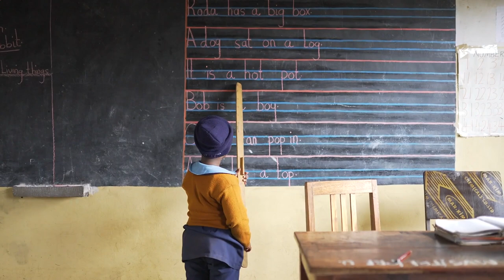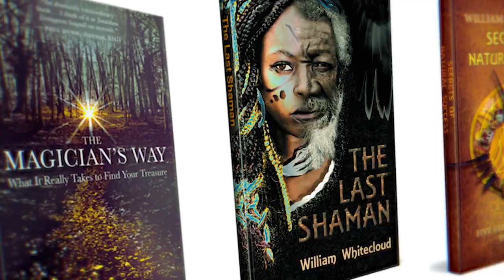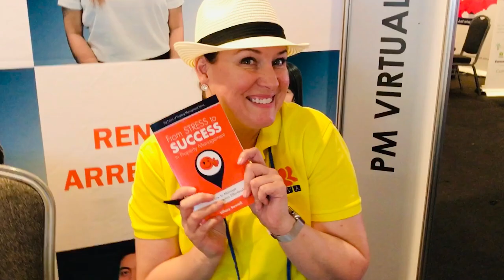Natural Success - Tiffany Bowtell's story - how she used magic to create an international business.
A truly inspiring story of how one woman used magic to create a successful international business that creates wins for so many people on so many levels. A great illustration of how creating your destiny is the ultimate achievement in life.

Our mission is to deliver CYD Online to one million people

You can help by giving your friends the gift of a second chance in life… and the last personal development course they ever need to take.

Natural Success
The world’s #1 Creative Orientation modality

Visit the Natural Success blog and sign up for our newsletter for more content like this